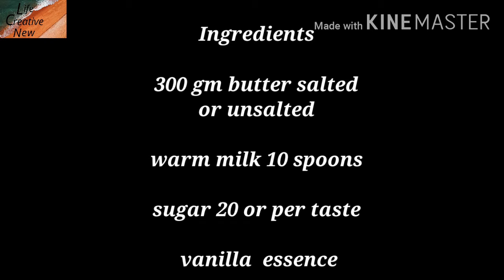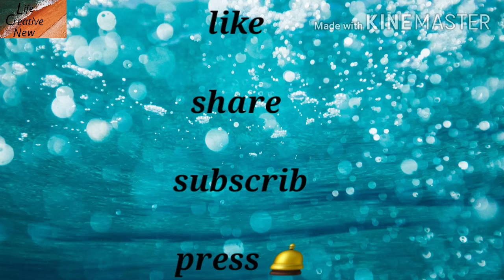cream with butter / frosting cream / without beater, whisker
Whipping cream with butter  without beater and whisker

It's very easy make it

Cream is very tasty and smooth silky

Ingredients

300 gm butter (salted or unsalted)

Warm milk 10 spoons

Sugar 20 spoons or per you taste

Subscrib

Press 🛎